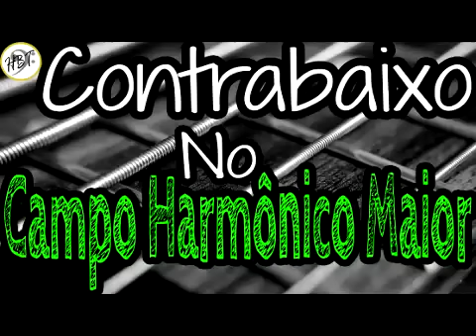Loop de batera Forró Estudo 3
Olá galera beleza?

Estou disponibilizando um groove de bateria no forró pra vocês estudarem grooves livres no baixo ok.